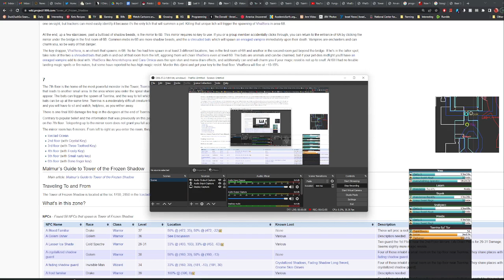Project 1999 - Green Server - Tserrina Syl'Tor Kill